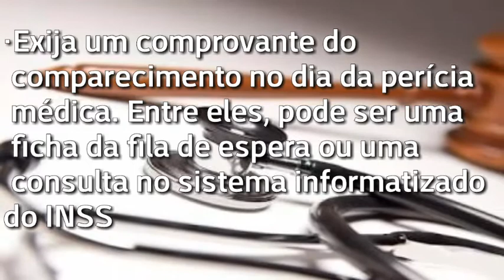Perícia Médica do INSS: Dicas, Agendamento, Como Passar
Dicas para Passar na Perícia Médica do INSS

✓ Agendamento Perícia Médica

✓ Para que serve a Perícia da Previdência Social

✓ Onde fazer e agendar a Perícia Médica do INSS

✓ Perícia Médica para Auxílio Doença